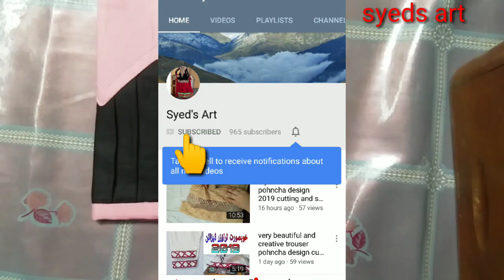Beautiful latest trouser design for eid cutting and stitching || syeds art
Easy method of making trouser design with plates. How to cut and stitch trouser design for ladies suit at home. Full tutorial video on cutting and stitching Capri designs.. Simple tips and tricks for trouser designing of ladies suit. Stitching video of trouser designing with plates at home. trouser designing ideas 2019. best trouser designing collection 2019. Trouser Designing with plates full video tutorial for beginners.